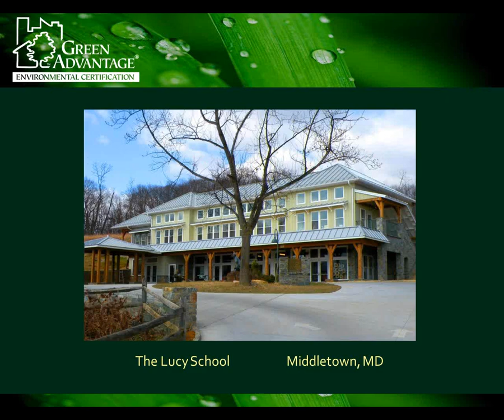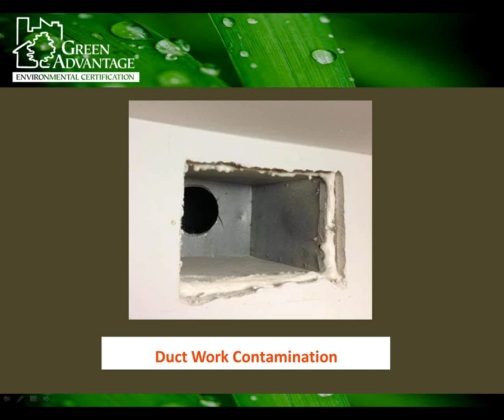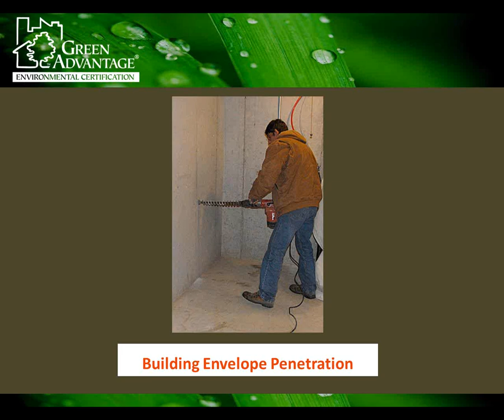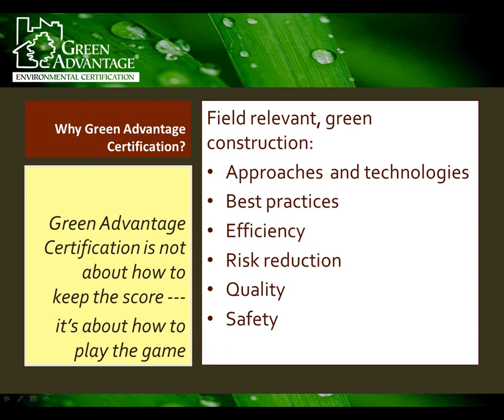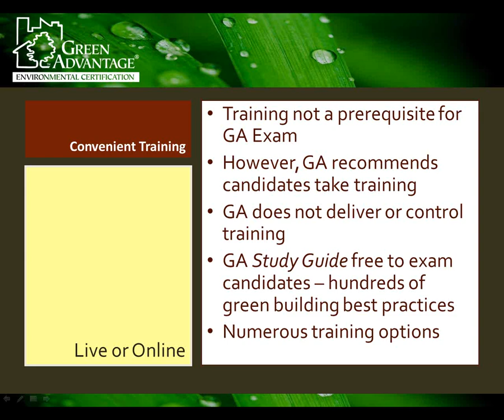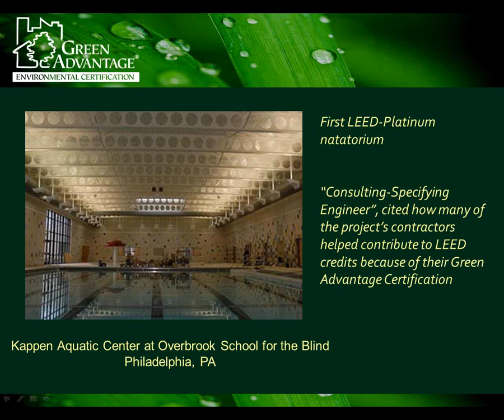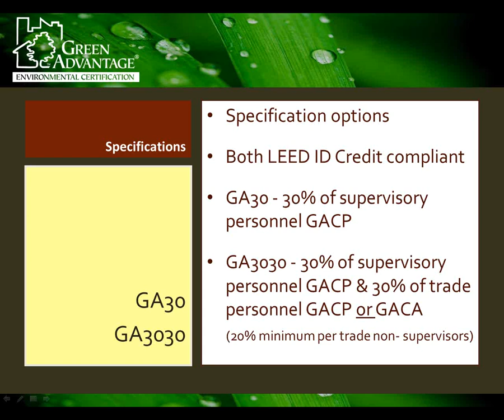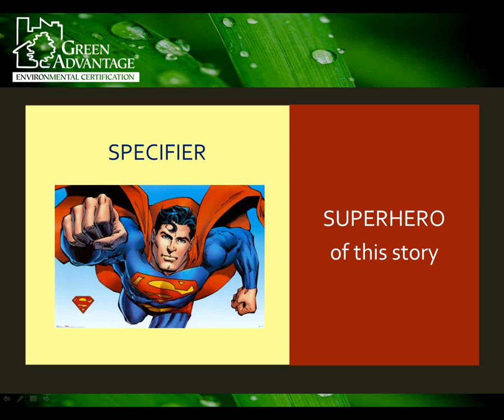What Happens on a Job Site can Make or Break a Green Project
Have you ever had serious callbacks and other problems because of construction field personnel errors? Which of these examples have you experienced or heard about?
 - A protective duct cover is torn off and never replaced, contaminating the duct work
 - A fresh air intake is placed next to a parking area, occupants are exposed to fumes
 - An "eco-safe" product is purchased and used by a worker, it is not 3rd party certified and hazardous
 - Electrical boxes are filled with foam insulation, a code violation
 - Mercury-containing CFLs and tubular fluorescent lamps are put in the trash dumpster
 - After sealing of the building envelope begins, a worker penetrates it in several places
 - A worker is found applying a high VOC sealant when the green building rater arrives
 - Improperly sealed openings cause condensation on radiant barriers

This webinar shows how Green Advantage Certification can help prevent these and other problems and better prepare field workers and their supervisors to deliver high quality green buildings. Learn how construction personnel with this credential can properly select and use green products and approaches. Discover how Green Advantage Certified personnel can avoid costly errors in the field and help you reach and exceed your project's green goals.